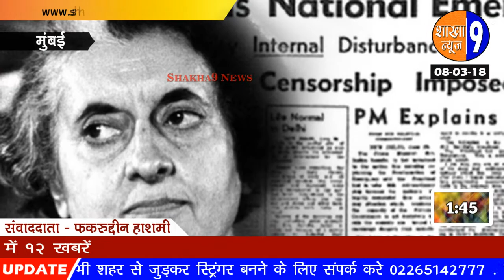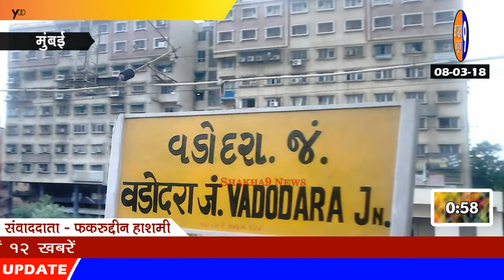SHAKHA9 NEWS:2 MINUTE ME DARZAN KHABRE 8/03/2018 FATAFAT LIKE AUR SUBSCRIBE KARNA N BHOOLE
SHAKHA9 NEWS .. Reported by:FAQRUDDIN  HASHMI
MUMBAI,